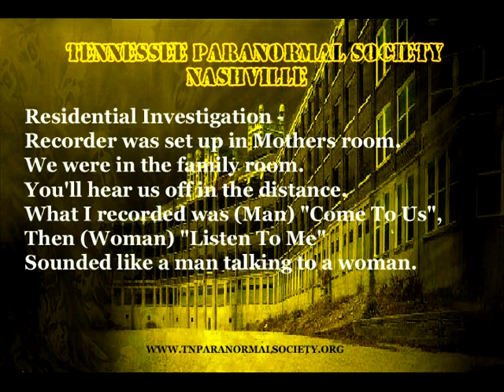Residential Investigation EVP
Recorder was set up in Mothers room. We were in the family room. You'll hear us off in the distance. What I recorded was a Man "Come To Us", Then a woman saying "Listen To Me".